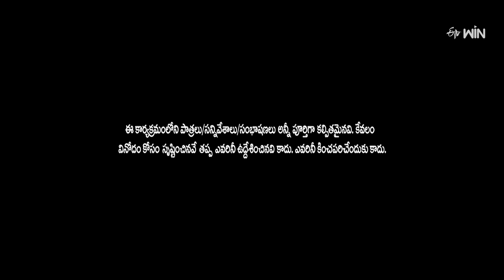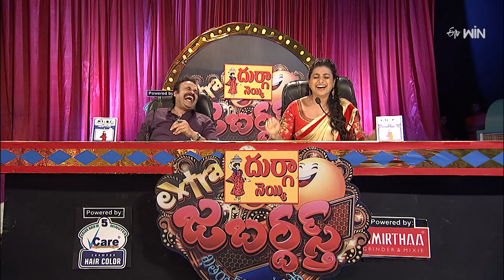Chammak Chandra, Sathi Pandu, Vinod Best Comedy Performance | Extra Jabardasth |ETV Telugu